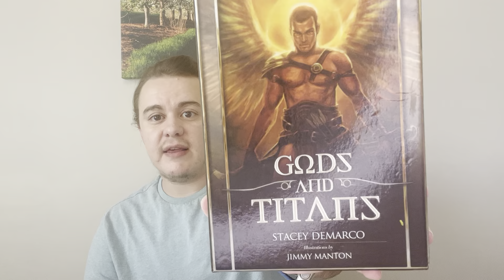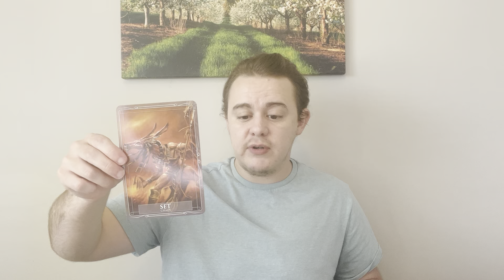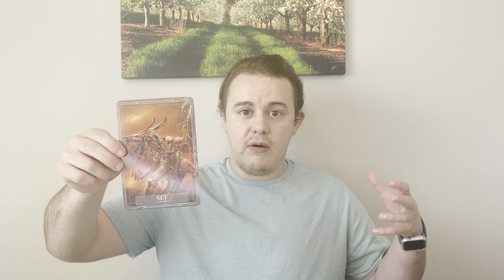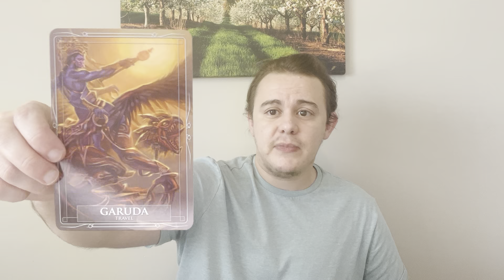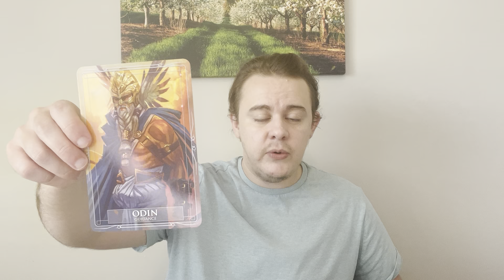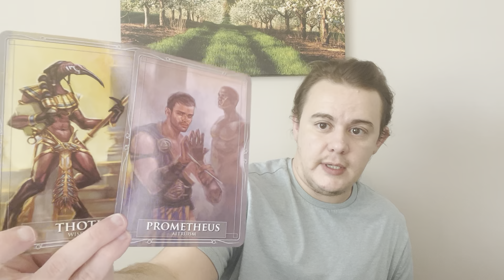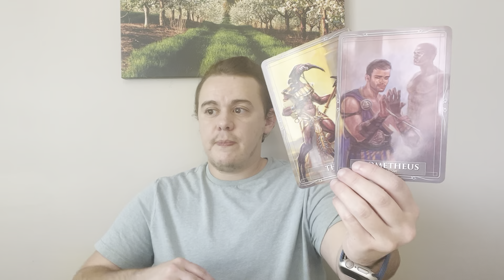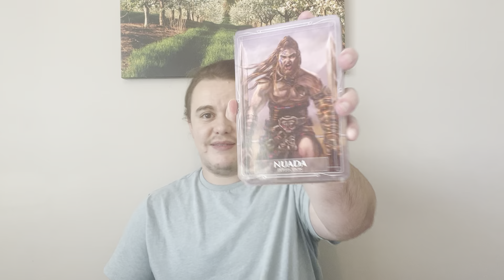You're Right Where You Need to Be | Twin Flame Energy Reading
Where you're at is perfect for what you're learning and healing. Learn more in today's Twin Flame Energy Reading.

Discover your path to Harmonious Twin Flame Union at SacredTwinFlameUnion.com. Claim Ascension Coaching and Oracle Card readings tailored to expedite your journey. 🌟